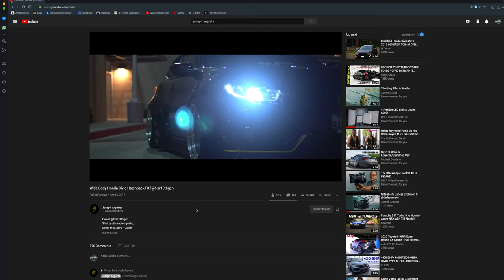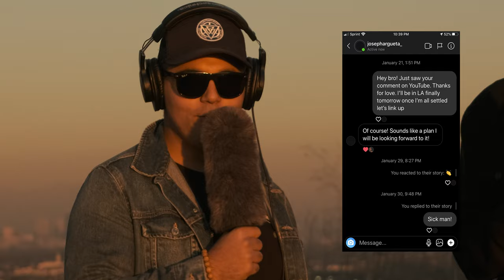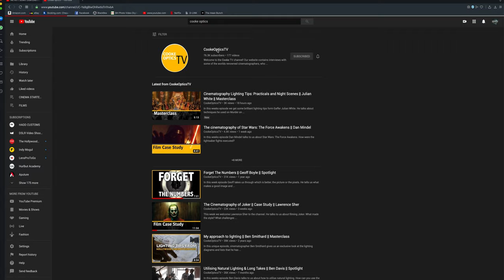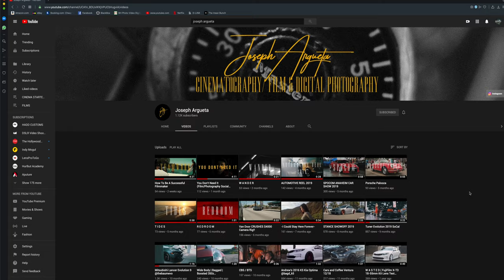Destination Talks: How to Jumpstart your film Career (Episode 2)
Note: I made a typo on "Destinatiom Talks" and realized it after uploading this video. Don't rush delivering like me ;)